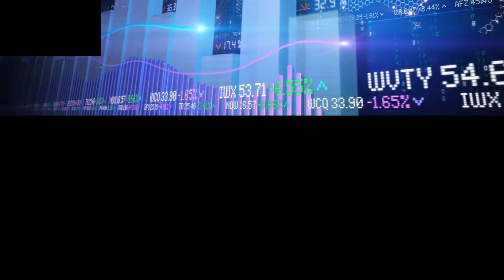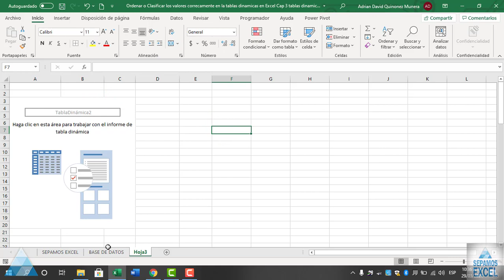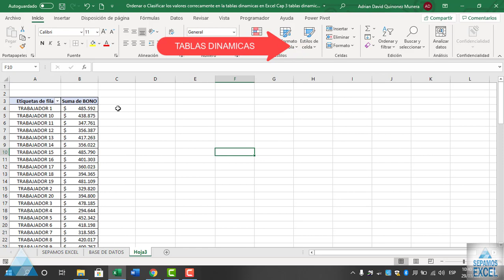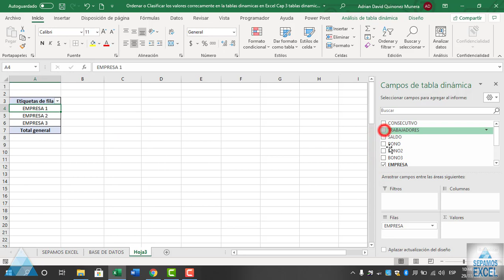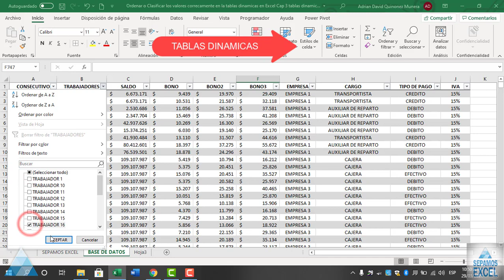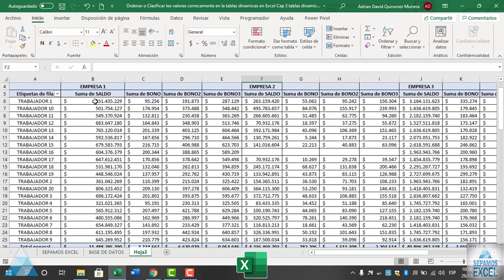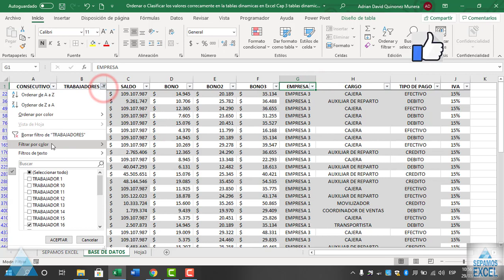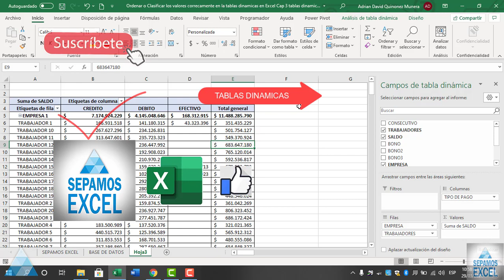Ordenar o Clasificar los valores correctamente en la tablas dinamicas en Excel Cap 3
Una tabla dinámica es una tabla-resumen que agrupa datos procedentes de otra tabla o base de datos de mayor tamaño. Se usa como herramienta para el procesamiento de grandes cantidades de datos.
Una tabla dinámica es una herramienta avanzada para calcular, resumir y analizar datos que le permite ver comparaciones, patrones y tendencias en ellos.